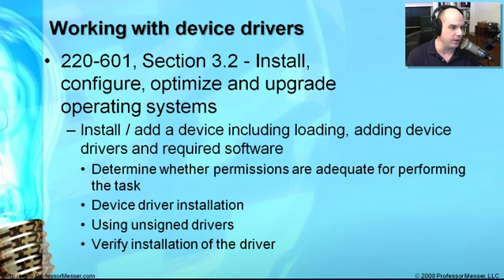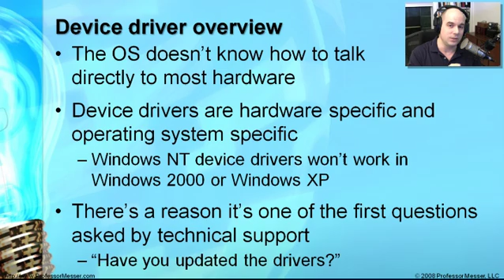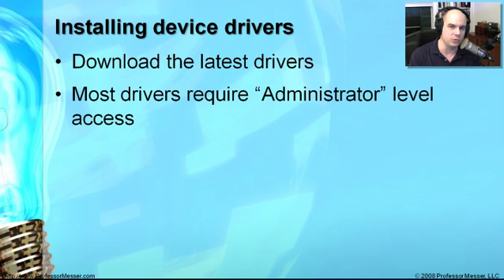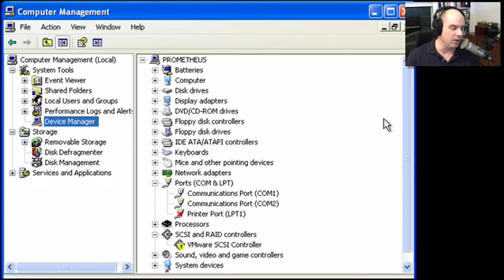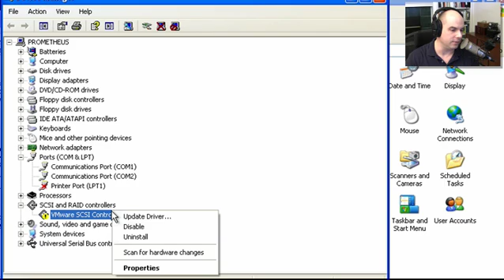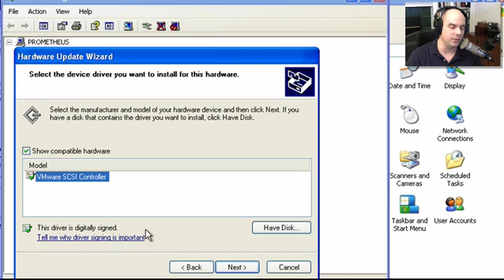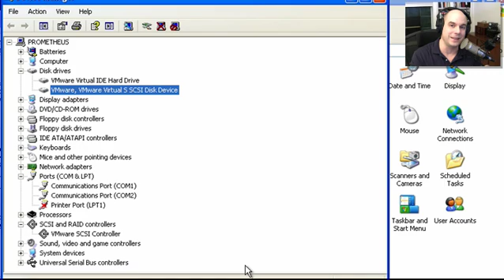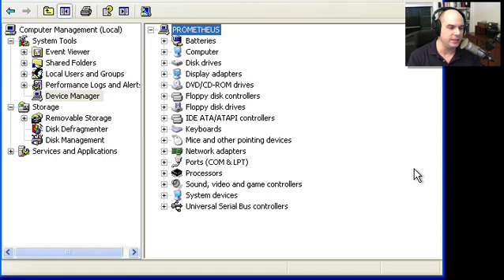CompTIA A+ 220-601: 3.2 - Working with Device Drivers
See our entire index of CompTIA A+ videos - If you're going to troubleshoot hardware, you'll certainly be working with device drivers in Windows' Device Manager. In this video, we'll discuss the importance of device drivers and interactively walk you through the installation, troubleshooting, and uninstall of device drivers in Windows XP.